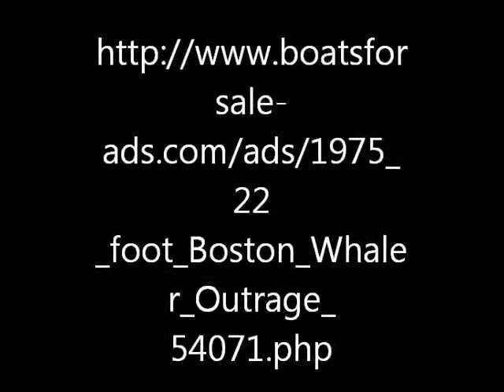1975 22 foot Boston Whaler Outrage Power boat for sale. $7000. Valparaiso, IN.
Boat is SOLD! 1975 22 foot Boston Whaler Outrage Power boat for sale. $7000. Valparaiso, IN.